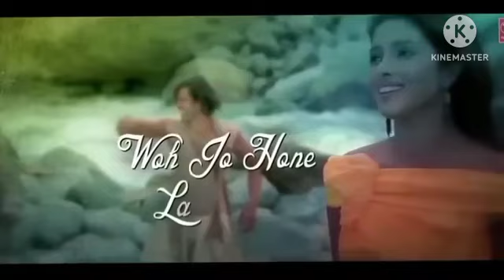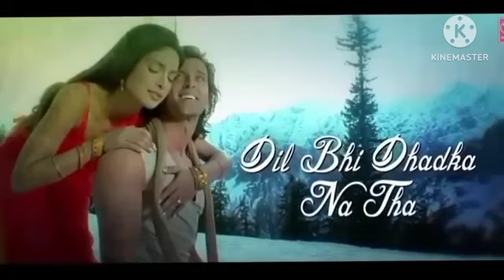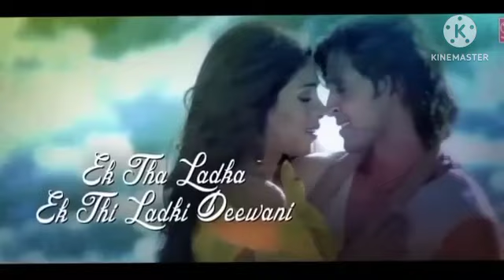Aao sunae💕❤️ pyar ki eak khani sdabhar song hinde gana #70.80.90s new gana